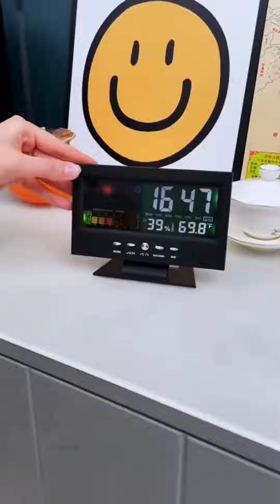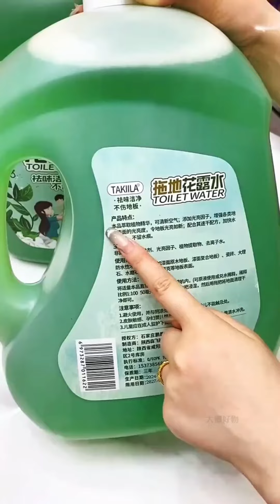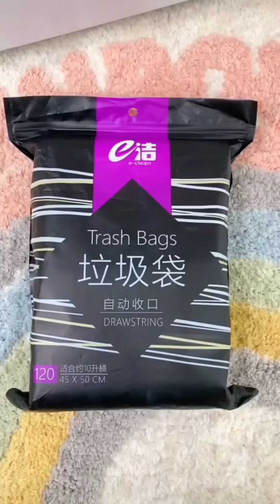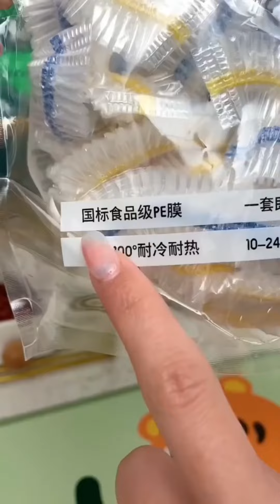Nice 🥰 Best Appliances & Kitchen Gadgets For Every Home #235 🏠Appliances, Makeup, Smart Inventions